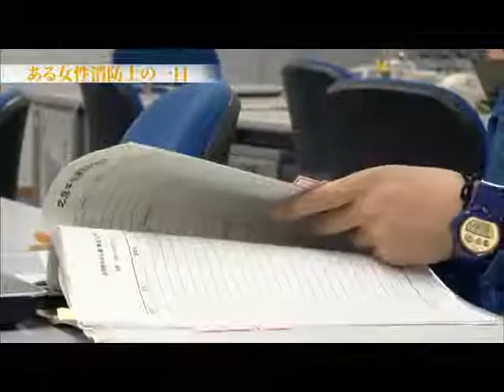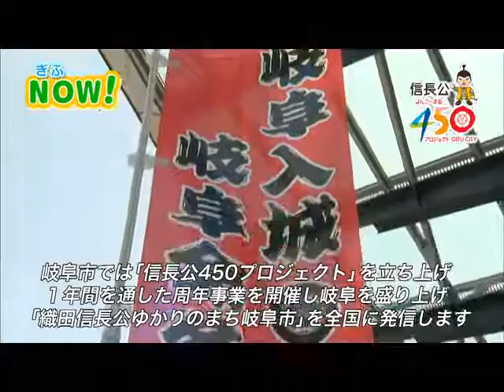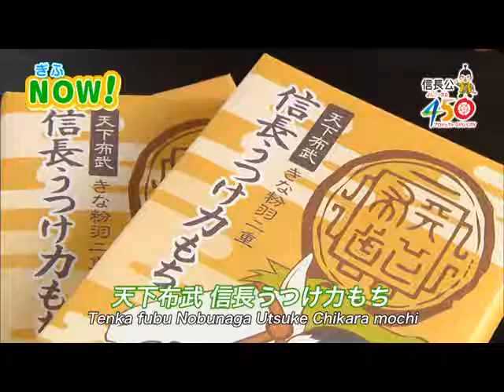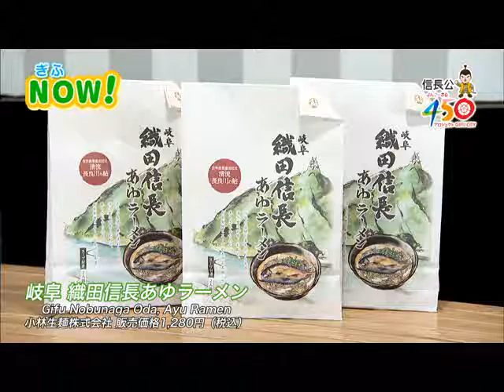【岐阜市】岐阜市！情報定期便「消防士募集／信長公４５０プロジェクトお土産品」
平成28年6月24日（金）放送
◆あらすじ
①岐阜市消防本部　消防士募集
　岐阜市消防本部管内で活躍する若き女性消防士の一日を紹介します。

②信長公４５０プロジェクト　お土産品紹介
　プロジェクトの一環として、岐阜市が開発や改良を支援した、信長公にちなんだ土産品を紹介します。